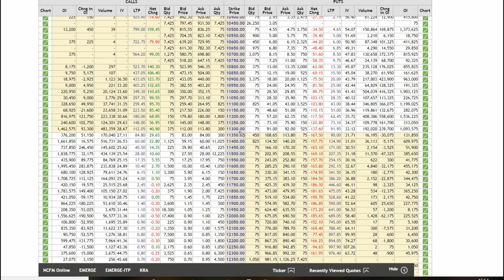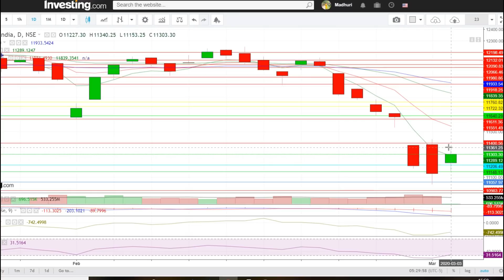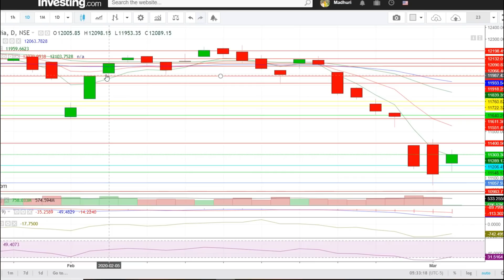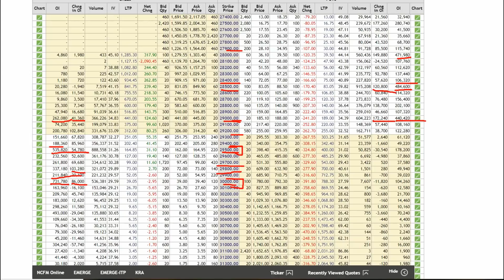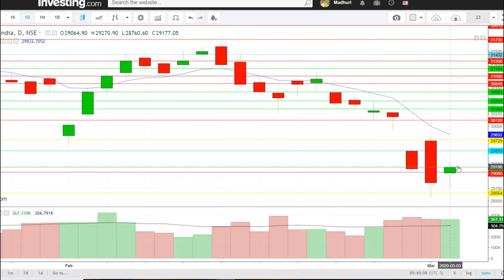Bank Nifty & Nifty tomorrow 04th MARCH 2020 Daily Chart Analysis - Option Chain Analysis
Nifty 50 - Bank Nifty Trading - 04th MARCH 2020 - Option Chain Analysis
In This Video You will find Out the Nifty and Bank Nifty Important Intraday Trading Levels for tomorrow 04th MARCH THURSDAY.
Nifty and Bank Nifty Outlook for 06th MARCH
nifty bank,
nse,
nifty meaning,
nifty 50 meaning,
nifty future,
चार्ट एनालिसिस
निफ़्टी चार्ट एनालिसिस
निफ़्टी चार्ट
intraday trading setup for tomorrow 04th MARCH
nifty tomorrow
nifty today chart
nifty chart
bank nifty today chart
nifty charts
nifty chart
nifty options trading strategies 06th MARCH 2020
bank nifty
nifty strategy
nifty analysis
bank nifty today
nifty chart
nifty 50
nifty options trading strategies 04th MARCH 2020
nifty 50 today
banknifty
intraday trading
intraday
bank nifty technical analysis
banknifty
Bank nifty
banknifty analysis
banknifty analysis 04/03/2020
banknifty
bank nifty
nifty bank
WEEKLY OUTLOOK OF NIFTY & BANK NIFTY
nifty outlook

nifty chart
nifty charts
nifty chart
Bank nifty
nifty strategy
nifty analysis
Bank nifty today
nifty chart